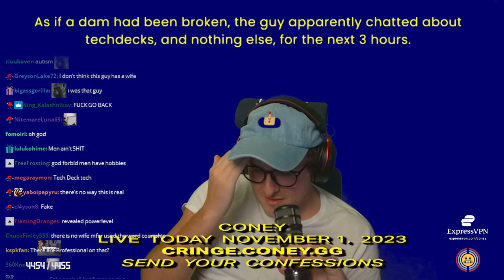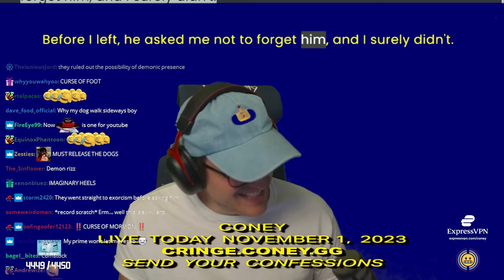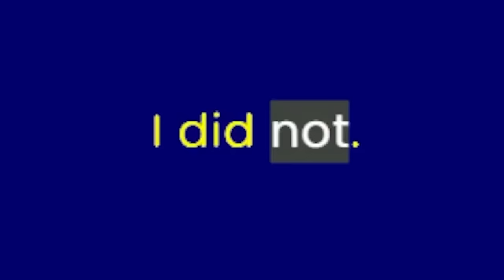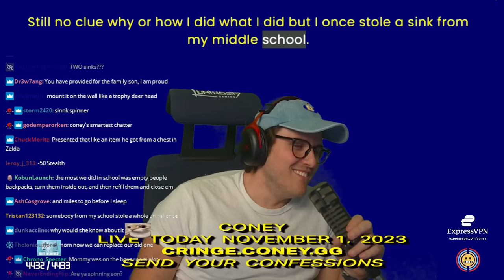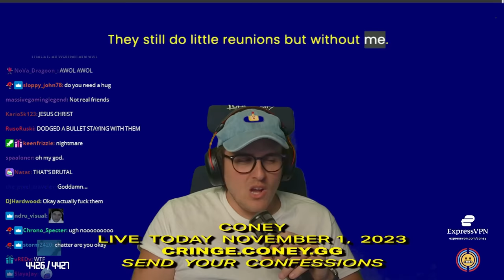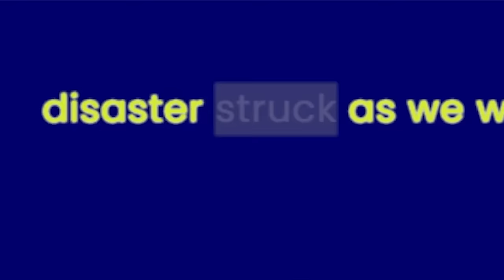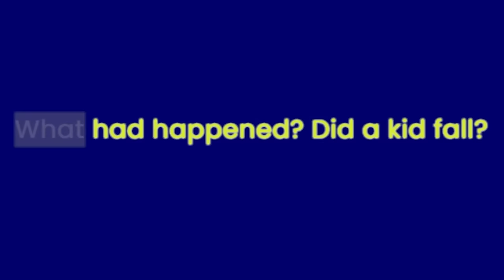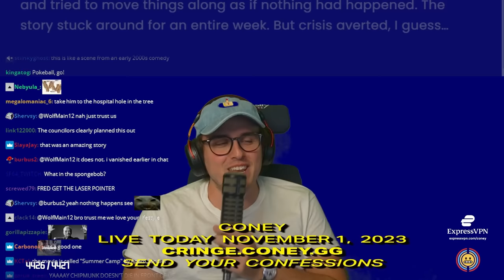Teenage Pokemon CRINGE???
Coney hosts another Cringe Confessional with this episode featuring a high-school Pokemon Trainer who attempts to capture a real life squirrel.